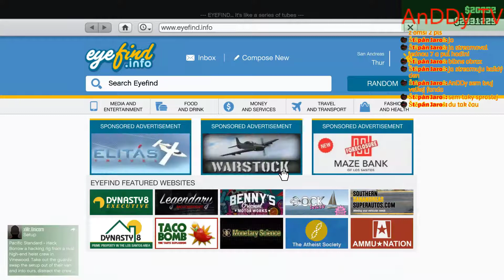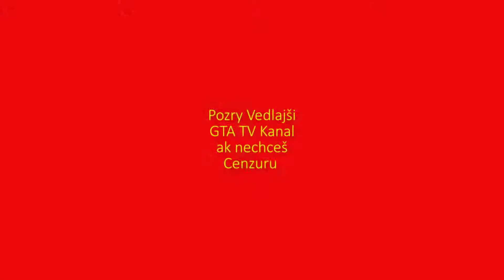GTA 5 Top Strichy Msisji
GTA 5 Top Strich Msise

Mvôj Bussines Email. na tento Email pište spravy
a napady čo smiete aj v komentoch ale záujmy
Registracian GTA San Andreas Multy Player prosim tu ak Ste inde Neda sa na Späť
Dakujeme.

Hra OMSI 2 aj Addony Platene Tu:
Hra Zaklad

GTA kanál
Tu: